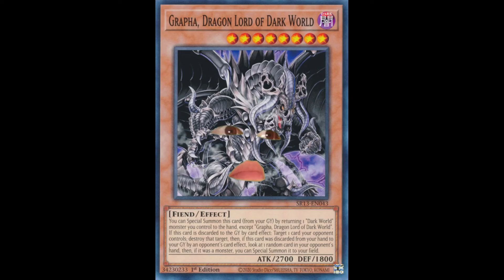PUEDE INVOCARSE GRAPHA SI ESTA ACTIVO NECROVALLEY? | RULEANDO ANDO | EL JUEZ MIRO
PUEDE INVOCARSE GRAPHA SI ESTA ACTIVO NECROVALLEY?